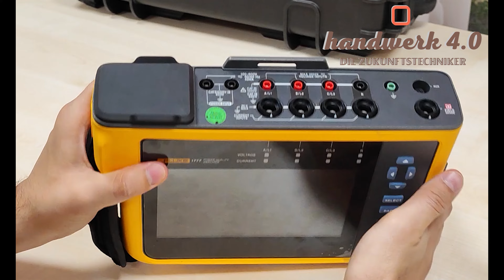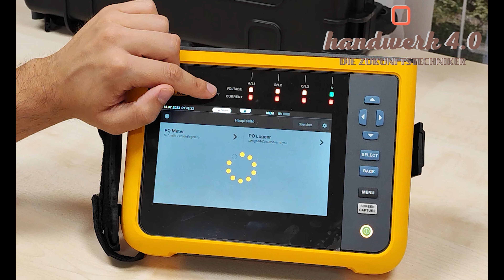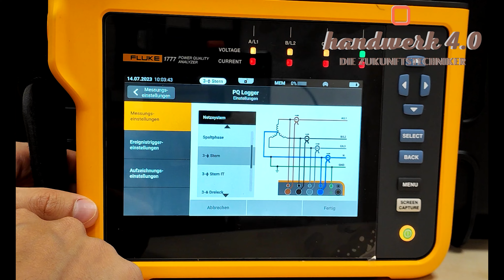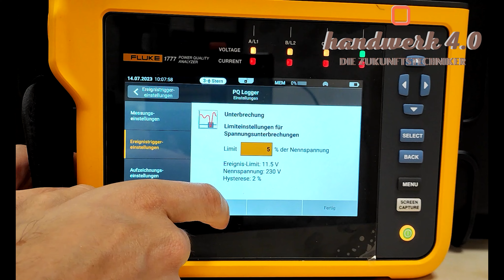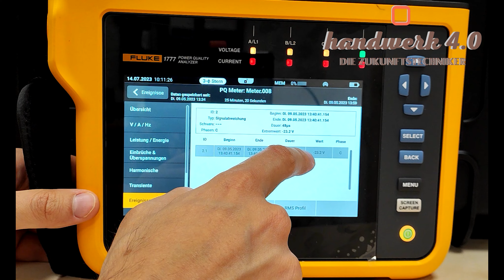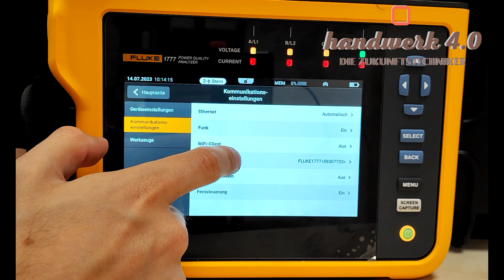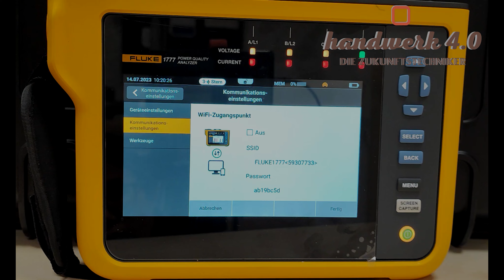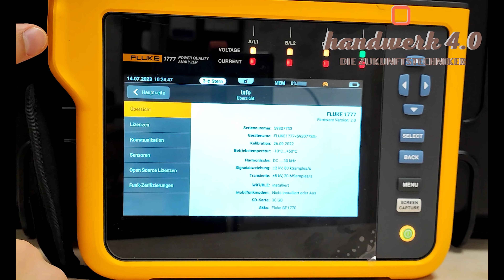Fluke 1777 Powerlogger, Netzanalyse und Netzqualitätsmessung für Industrie, Handwerk, Photovoltaik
Die dreiphasigen Netzqualitätsanalysatoren der Serie 1770 von Fluke machen Schluss mit der Komplexität der Netzqualitätserfassung, Fehlersuche und Analyse. Der Serie 1777 wurde für die schnellere und einfachere Durchführung von Netzqualitätsstudien entwickelt und bietet automatische Messungen, eine unkomplizierte Benutzeroberfläche und Einrichtung, erstklassige Spezifikationen und eine vereinfachte Berichtsplattform. Das Gerät kann auch direkt über den Messstromkreis mit Strom versorgt werden, wodurch die Suche nach einer Steckdose oder die Verwendung eines langen Verlängerungskabels entfällt.

Bereit, Ihre Netzqualitätsanalyse auf das nächste Level zu bringen? In unserem neuesten Video führt Martin diese High-Tech-Geräte vor und demonstriert, wie sie eure Diagnose- und Analysefähigkeiten in Sachen Netzqualität auf ein neues Niveau heben.

💡 In diesem Video erfahrt ihr:
Wie man den Fluke  1777 effektiv für umfassende Netzqualitätsprüfungen nutzt. Wichtige Features und Funktionen des Geräts, die eure Arbeit sicherer und effizienter machen. Und natürlich eine anschauliche Demonstration, die die einfache Handhabung und die mächtigen Funktionen des Serie 1777 vorstellen.

00:00 Begrüßung & Einleitung
00:33 Lieferumfang 1777
01:12 Gerät in der näheren Betrachtung
02:40 Anschalten und Funktionserklärung
03:38 Bedienung des Geräts
04:22 Langzeitmessung
09:04 Messung im Speicher aufrufen
09:48 Messungen im Speicher - Ereignisse anzeigen
10:26 Kommunikationseinstellungen
11:50 Verbinden zum 1777
12:50 Fernsteuerung via RealVNC
13:58 Geräteinformationen
14:17 Fazit und Verabschiedung

Entdeckt die Revolution in der Netzqualitätsanalyse mit den dreiphasigen Netz- und Stromversorgungsanalysatoren 1777 von Fluke – ein unverzichtbares Werkzeug für jeden Elektrotechnik-Profi!

Das Fluke 1777 ist nicht nur ein Brett, wenn es um automatische Messungen und Fehlersuche geht, sondern überzeugt auch durch ihre Benutzerfreundlichkeit und Flexibilität, die sie zum idealen Partner für jede Elektrotechnik-Aufgabe macht.

Hauptmerkmale der Fluke 1770 Serie:
■ Automatische Erfassung von über 500 Netzqualitätsparametern.
■ Direkte Stromversorgung über den Messkreis – kein Bedarf an externen Stromquellen.
■ Erfassung kritischer Ereignisse wie schnelle Transienten bis 8 kV und Oberschwingungen bis 30 kHz.
■ Leistungsstarke Analyse- und Berichterstellungssoftware Fluke Energy Analyze Plus inklusive.

🔍 Das macht es einfacher denn je, umfassende Einblicke in die Netzqualität zu erhalten – von Spannungs- und Strommessungen bis hin zu detaillierten Oberschwingungsanalysen. Die Geräte sind designed, um euch eine nahtlose Erfahrung von der Messung bis zur Berichterstellung zu bieten.

🛠️ Egal, ob ihr täglich mit der Analyse der Netzqualität befasst seid oder ob ihr ein zuverlässiges Werkzeug für gelegentliche Überprüfungen sucht – das Gerät ist für jeden Profi in der Elektrotechnik eine Bereicherung. Mit dem Fluke 1777 entgeht einen endlich kein kritisches Netzqualitätsereignis - von schnellen Transienten bis zu 8 kV, Oberschwingungen bis zu 30 kHz, Einbrüchen und Überhöhungen bis hin zu Spannungs-, Strom- und Leistungsmessungen, mit denen man das elektrisches System charakterisieren kann.

❓ Habt ihr Fragen zu spezifischen Funktionen oder zur Anwendung der Fluke 1770 Serie? Lasst uns einen Kommentar unter dem Video da.

🔍 Artikel-Nr. 5126630 (Fluke 1777 Netzqualitätsanalysator=
Artikel-Nr. 5272819 (Fluke 1777/Basic Netzqualitätsanalysator -ohne Stromsensoren)
Artikel-Nr. 5586812 (Dreiphasiger Netzqualitätsanalysator Fluke 1777 mit 1-Jahres-Premium-Care-Paket)
Artikel-Nr. 5596830 (Dreiphasiger Netzqualitätsanalysator Fluke 1777 im Paket mit 3 Jahren Premium Care)

Mehr zu den Dreiphasige Netzqualitätsanalysatoren der Serie 1770 der Firma Fluke bei uns auf der Seite:

Mehr dazu auch immer direkt bei uns auf iv-krause.de! 🌐🔧